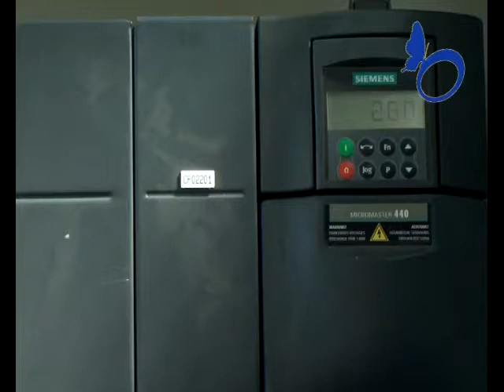Готовь сани летом...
С наступлением лета в Ивангороде закончился отопительный сезон 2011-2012 года, пришло время подводить итоги.